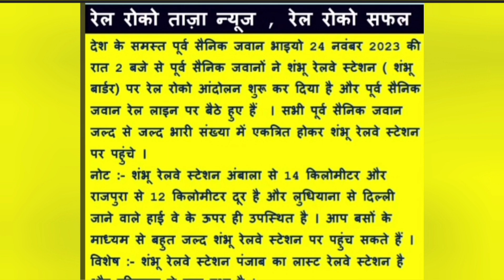25 Nov, पूर्वसैनिकों का रेल रोको, LATEST UPDATE#orop2#defensepension#purvsainik#pmmodi#modi#orop#msp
25 Nov, पूर्वसैनिकों का रेल रोको, LATEST UPDATE#orop2#defensepension#purvsainik#pmmodi#modi#orop#msp